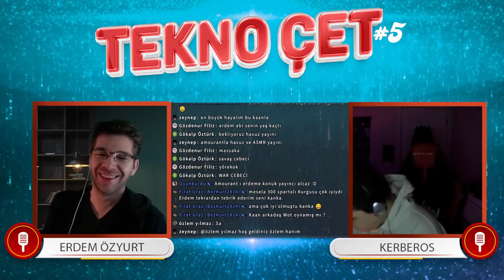EN İYİ OYUNLAR - EN İYİ MÜZİKLER - Tekno Çet -Konuk Kerberos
Tekno çet te oyun ve müzik ile dop dolu bir yayın yapıyoruz kahvenizi alın ve gelini en iyi oyunlar unutulmaz oyunlar, oynanması gereken oyunlar ve dahası Kerberos ile birlikte...

Kerberos Linkleri